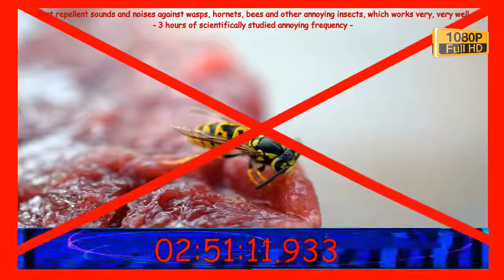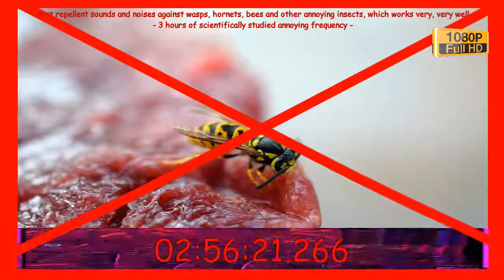Best repellent sounds and noises against wasps, hornets, bees and other annoying insects, which work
Best repellent sounds and noises against wasps, hornets, bees and other annoying insects, which works very, very well - 3 hours of scientifically studied annoying frequency.